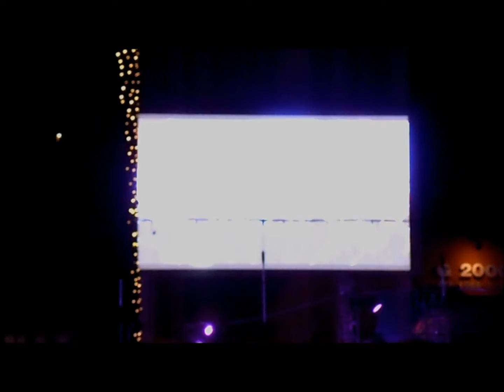Take Back The Power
What's your plan for tomorrow?
Are you a leader or will you follow?
Are you a fighter or will you cower?
It's our time to take back the power.

Marna Coldwater: (Same "Power")